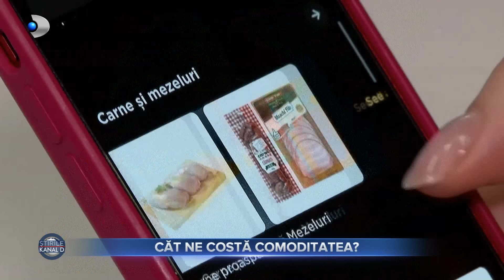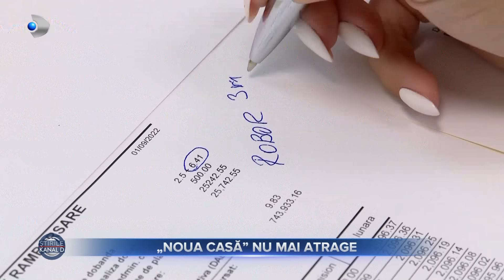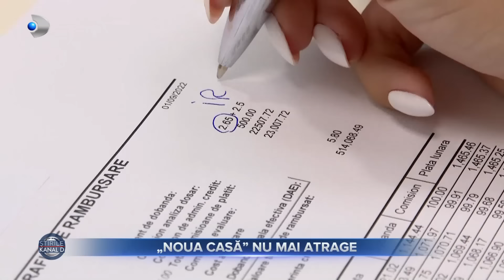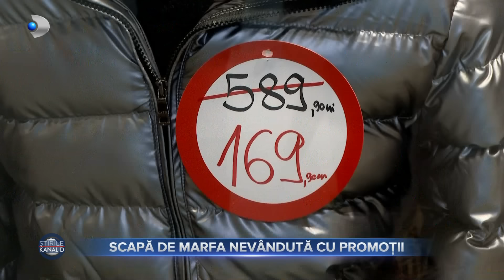Stirile Kanal D (26.01.2023) - VISCOL SI ZAPADA IN CAPITALA | Editie de seara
00:00 - Intro
00:01 - Oficial vine iarna in capirala. Va ninge, dar nu ca-n povesti, ci vorbim despre un viscol in toata regula.
01:04 - Guvernul sta cu ochii pe pretul de la pompa, mai ales dupa ce a fost eliminata compensarea de 50 de bani.
02:17 - Cu cat suntem mai comozi, cu atat platim mai mult. Un experiment al stirilor Kanal D ne arata cat platim pentru aceleasi produse daca le achizitionam din diferite locuri.
04:15 - Balerine din bronz, statui luminate si fantani arteziene. Asta vrea sa construiasca primaria Craiovei in zonele turistice ale orasului.
07:20 - Femeia ucisa de o haita de caini langa Lacul Morii nu a scapat nici dupa moarte de patrupezii comunitari. Mai multi caini ai strazii au dat astazi tarcoale capelei unde a fost depus trupul neinsufletit al Anei Oros.
09:46 - Guvernul pune la bataie peste 1 miliard in acest an pentru programul ,,Noua Casa".
12:34 - Dupa mancare si facturi, hainele abia isi mai fac loc in lista de cumparaturi. Putem observa acest lucru in centrele comerciale, unde gasim acum mai multe reduceri ca niciodata.
15:03 - Romania a inceput sa aiba tot mai multi bolnavi de tuberculoza. Pacientii au intarziat vizita la medic, crezand ca se confrunta cu o simpla viroza.
17:42 - Cand alti tineri se distreaza, doi baieti care nu au inca varsta de 20 de ani, au inceput o afacere cu cereale proteice din mazare, soia sau orez.
20:45 - Meteo | Cum va fi vremea in aceasta noapte si maine?